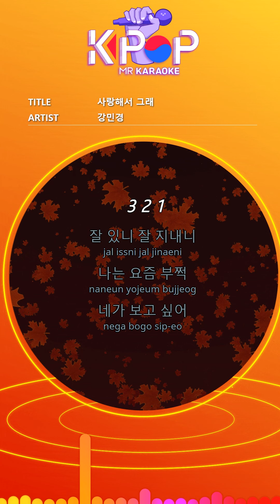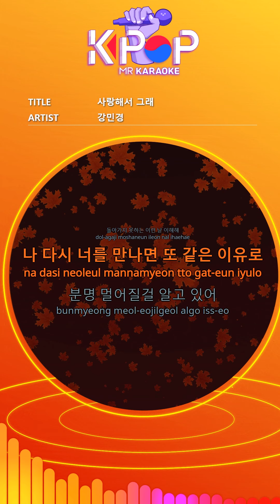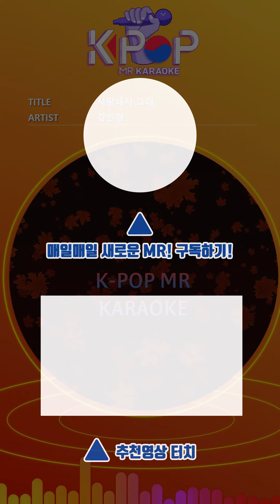[KPOP MR 노래방] 사랑해서 그래 - 강민경 (b2 Ver.)ㆍBecause I Love You - Kang MinKyung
[Eng-Sub]

I have been poking lately
I miss you
Yes you know again
I do not want to see it.
Why it was so scared
The eye that wanted eternal love
Well, I'm out of breath.
At that time,
I had no idea.
I'm sorry that I'm sorry.
I understand this day that I can not go back.
If I meet you again for the same reason
I know you'll be far away.
I have to be patient.
I can not forget how I forget you
I know you can not even send me this.
A country that will not change
For the same reason
We know we will hurt.
I laughed at the misfortune
Hugging horses
You are not near me now
Do this alone
I can not let you go.
Hold me, hold me first.
I regretted a lot.
Your last expression is the sad face
I know it's all because of me.
I love you and love you a lot
Even after an unbelievable time
What does not change
I think I'll miss you forever.

ⓒMusicen. MR